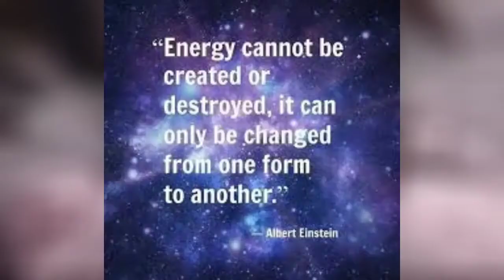BORUTO Manga || Kurama and Rinnegan can Return? In Hindi || SUMO Anime